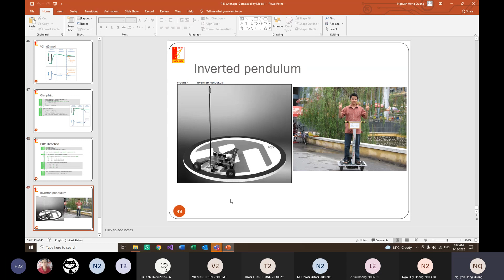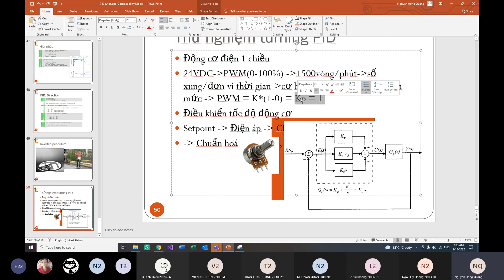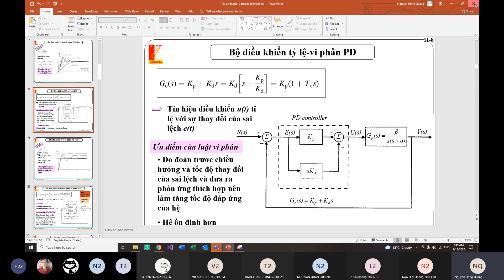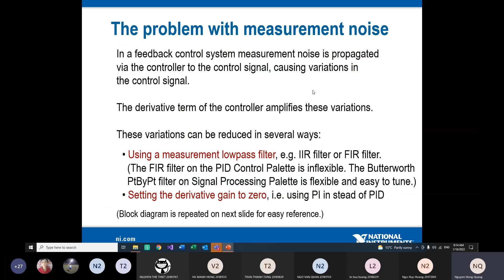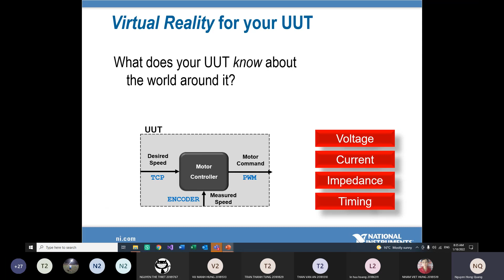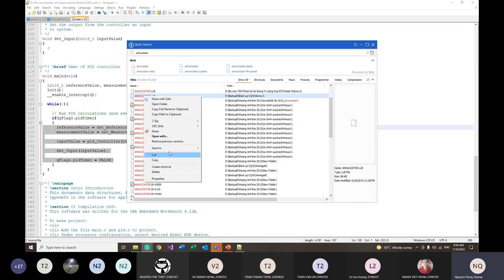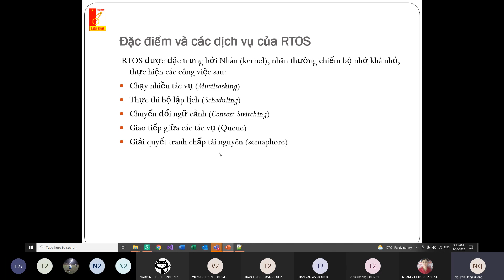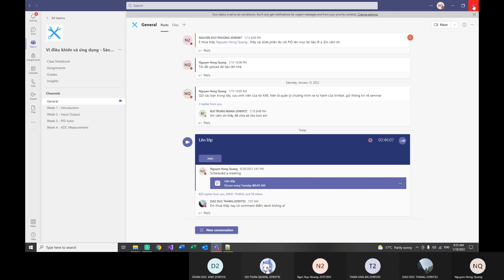Đo và kiểm tra môi trường - HUST - 2022.01.18